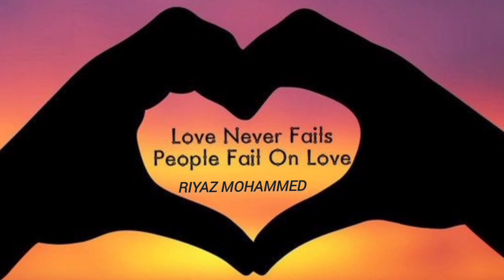என் காதல் - en kathal music video